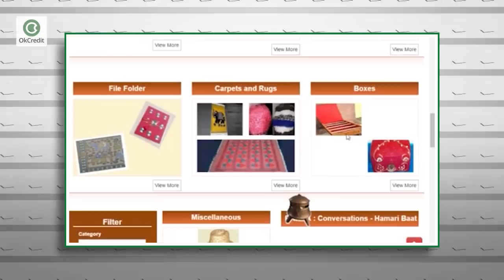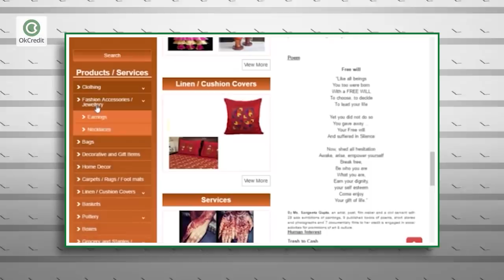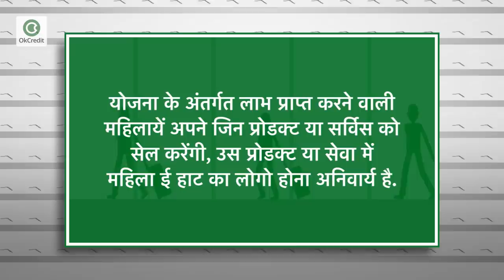शुरू करें खुद का Business | उठायें महिला ई हाट योजना का लाभ | OkCredit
भारत सरकार ने महिलाओं के लिए ई हाट योजना शुरू की है. जो महिलाओं खुद का बिज़नेस करना चाहती हैं, वे इस योजना के जरिए आसानी से बिज़नेस स्टार्ट कर सकेंगी. आज के इस वीडियो में हम आपको बताएंगे कि किस तरह आप इस योजना के लिए आवेदन कर सकती हैं और इसके क्या फायदे हैं.
इस योजना के माध्यम से भारत सरकार मेक इन इंडिया और डिजिटल इंडिया के अंतर्गत काम करके बिज़नेस की इच्छा रखने वाली महिलाओं को ऑनलाइन प्लेटफॉर्म के जरिए बिज़नेस करने का एक सुनहरा अवसर दे रही है. इस योजना में आवेदन करने के लिए आपको किसी भी प्रकार का भुगतान नहीं करना होगा. साथ ही व्यापारियों, एजेंसियों और  सेल्फ हेल्प ग्रुप को एक प्लेटफार्म इस योजना के माध्यम से प्रदान करने का उद्देश्य जारी किया गया है. आप इसमें रजिस्ट्रेशन करके अपने किसी भी प्रकार की प्रोडक्ट को ऑनलाइन बेच सकतीं हैं. तो सभी जानकारियों के लिए वीडियो को अंत तक देखें।

रजिस्ट्रेशन करने के लिए नीचे दी गयी ऑफिशियल वेबसाइट पर क्लिक करें।